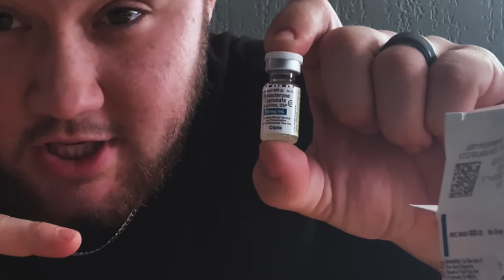HRT Intermuscular Shot | Prep Your Testosterone Shot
3mL Syringes
18g Needles to Draw
24g Needles to Inject

Follow along with me on how I've prepped my weekly shot of testosterone over the last 5 years. I'm NOT a medical professional but am only sharing my experience based on my own transition with testosterone as a transman.